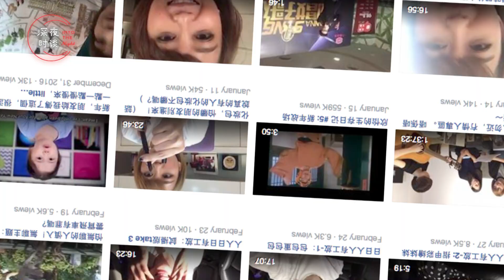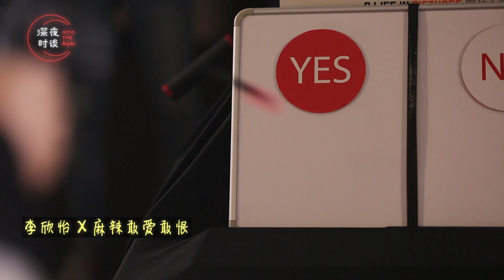▌深夜时谈 EP03 — Cheryl 李欣怡 ▌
她是主持人，是DJ，是演员，是歌手，是网红，也是作家
偶尔化身成小厨娘，
化身成“五迷“

本期嘉宾欢迎
大大咧咧，敢爱直言的李欣怡～

夜语者｜关萃汶 Weon Kuan
夜访客｜李欣怡 Cheryl Lee